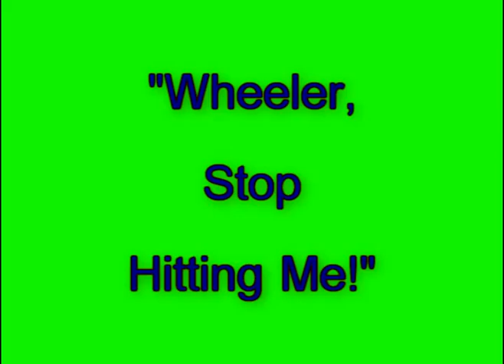Grislore, Track 8 - "Wheeler, Stop Hitting Me!" (more radio interview)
The 3rd part of Griz & Wheeler's ill-fated radio interview.